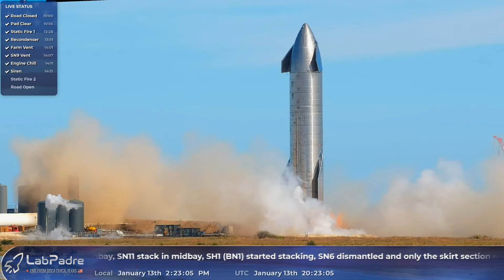Starship SN9 Completes 3rd Static Fire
SN9 completes its 2nd static fire of the day

All images are owned by LabPadre and used with permission